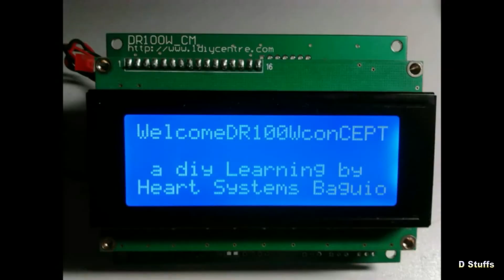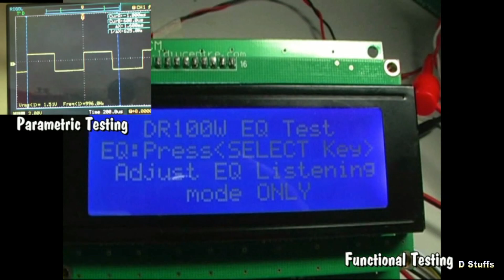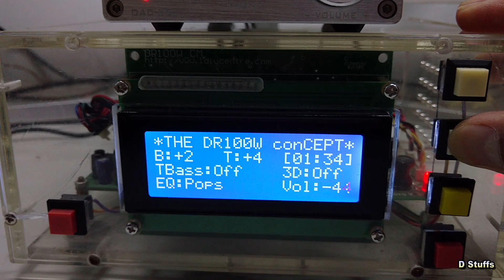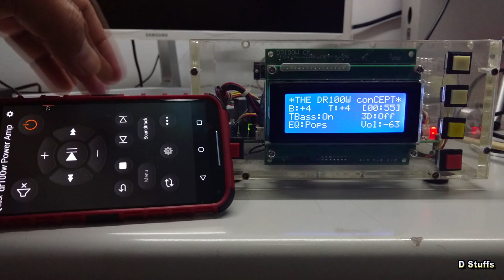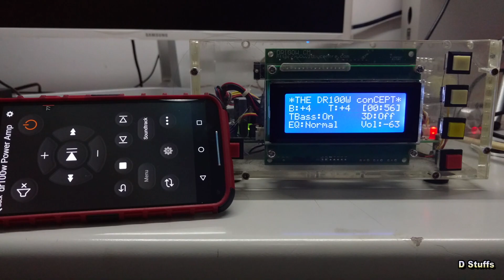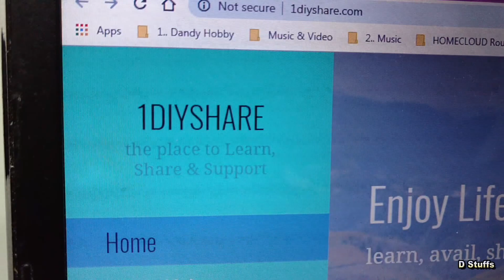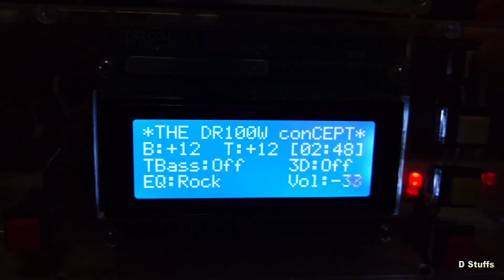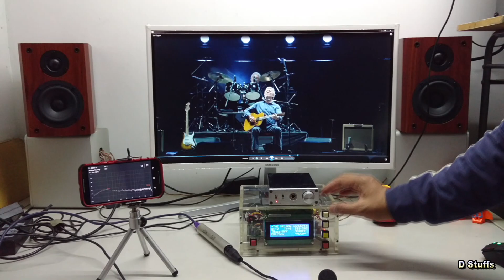Sound Test Wonderful Tonight Tears in Heaven + IoT Demo (Christmas 2018)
The project - DR100W conCEPT  "mini verison" functional music performance during the  Christmas holiday of 2018 @ my apartment in Shenzhen, Guangdong China.    Many thanks to the song of Eric Clapton  (1) Wonderful Tonight  &  (2) Tears in Heaven.